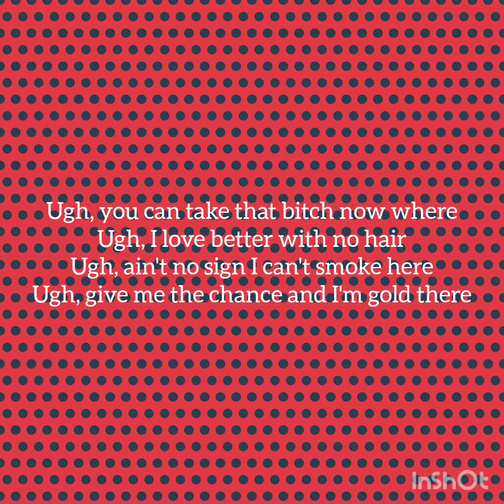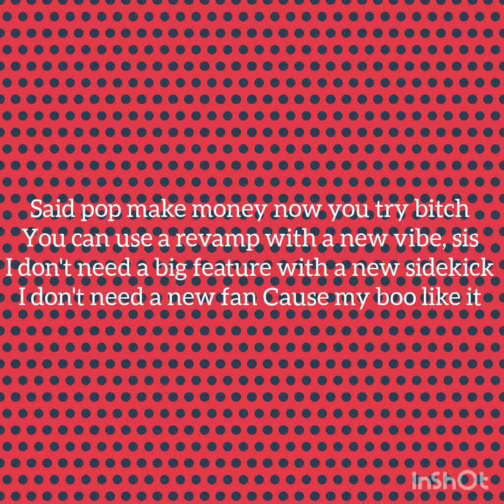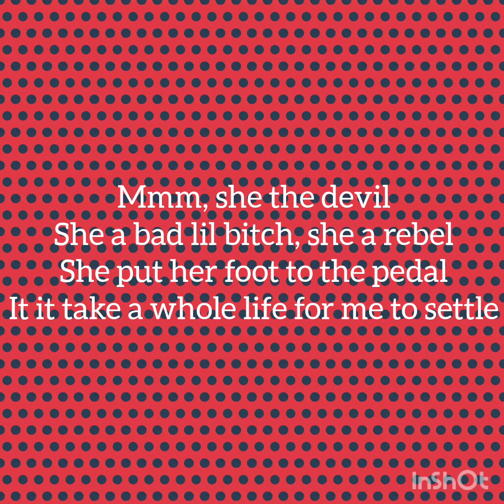Paint the town red-Letra